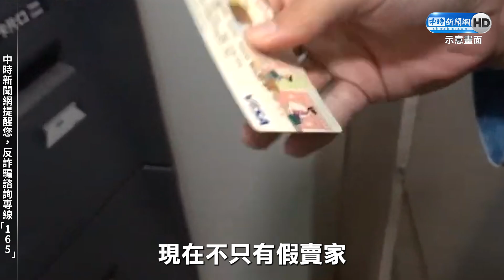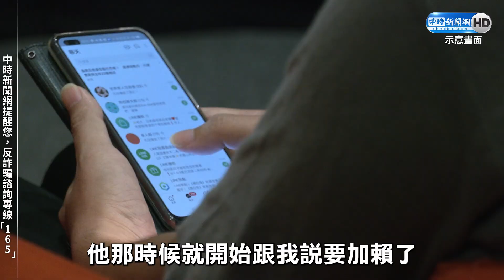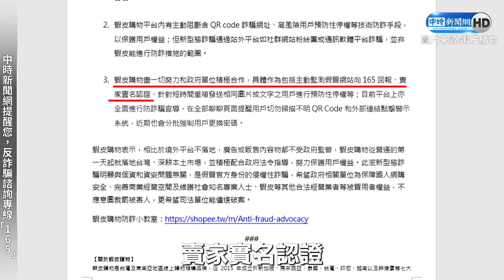正妹蝦皮當賣家遇新型詐騙 噴光1個月薪水悲慘遭遇曝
詐騙手法推陳出新，現在不只有假賣家，還有假買家，連知名網購平台也都成為受害者，日前就有一名剛出社會的陳小姐，拍攝影片講述自己在網購平台販售商品，居然反被假買家詐騙，今(12日)她特別接受訪問除了講述被騙過程，記者也實際聯繫網購平台業者，對方也做出三點回應。